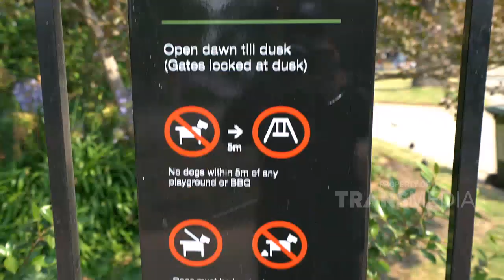NGOPI DARA - Main Di Pantai Paling Indah DI Kota Melbourne (18/1/20) PART1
NGOPI DARA
TAYANG SETIAP
SABTU - MINGGU PUKUL 11.00 WIB